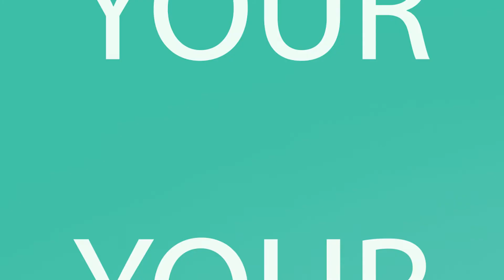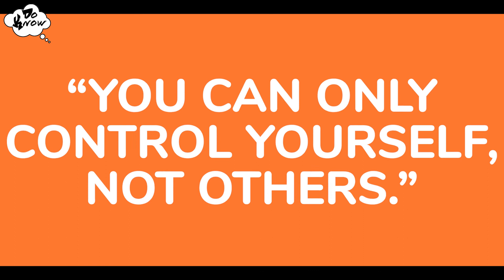DO KNOW EP. 21 "SETTING THE TONE"